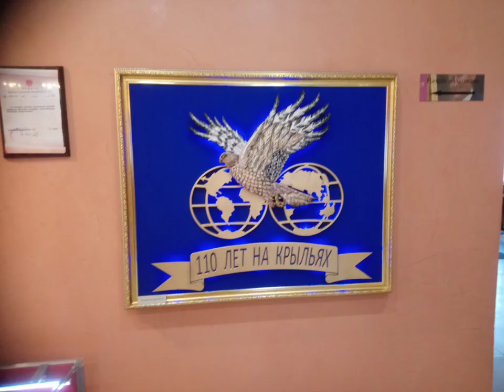Музей техники АО "МОТОР СИЧ", продолжение, первый этаж поршневые моторы!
Именно в этом зале, я впервые увидел рабочий мотор первого в мире тяжёлого бомбардировщика "Илья Муромец". Мотор сделан в Запорожье!!!